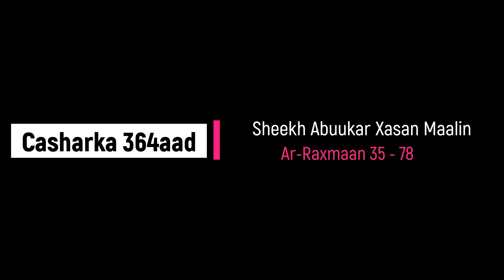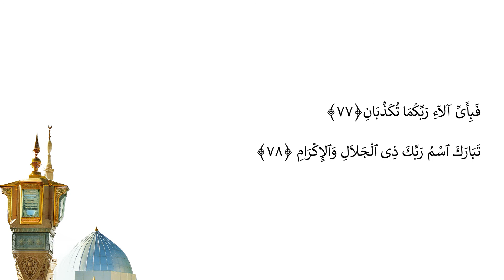Casharka 364aad | Ar-Raxmaan 35 - 78 | Sheekh Abuukar Xasan Maalin | Tafsiirka Quraanka Kariimka